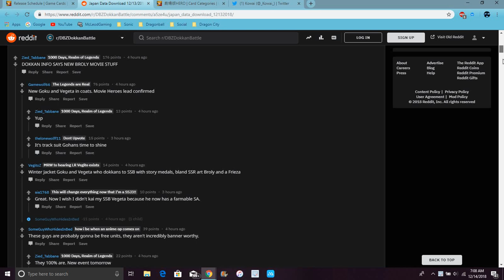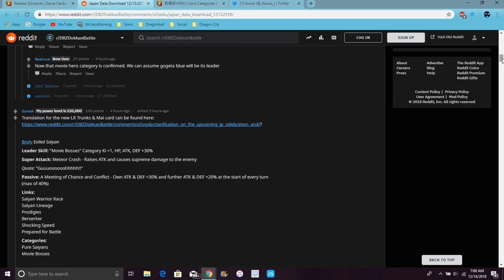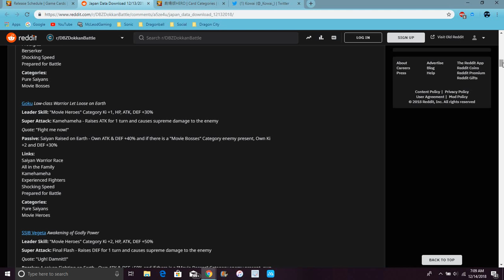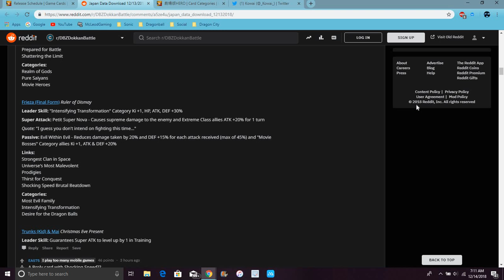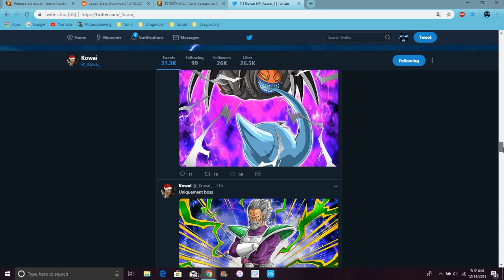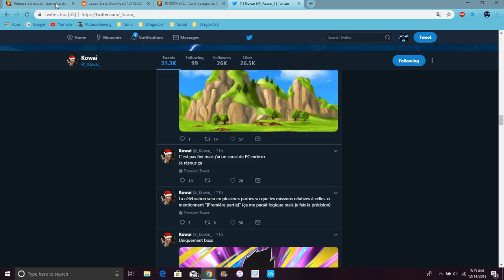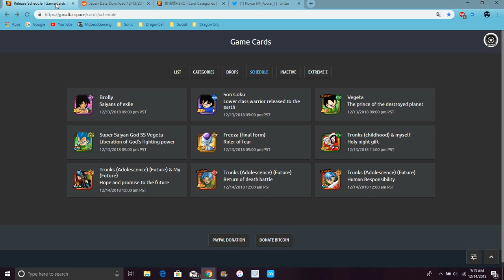YO ITS HERE All Of The New DBS Super Broly Units All Info DBZ Dokkan Battle